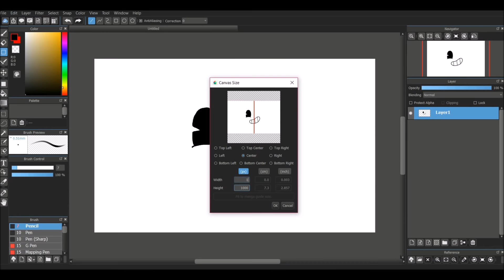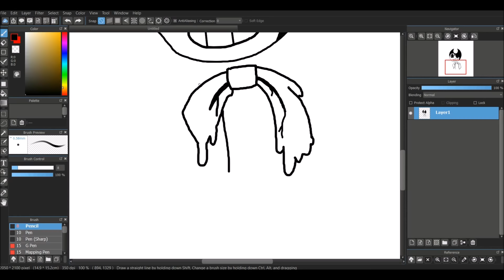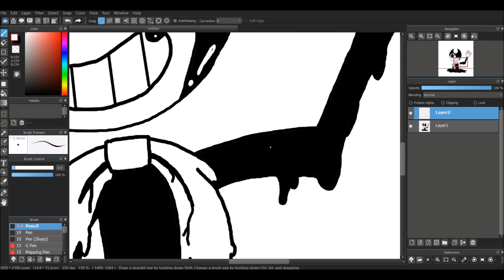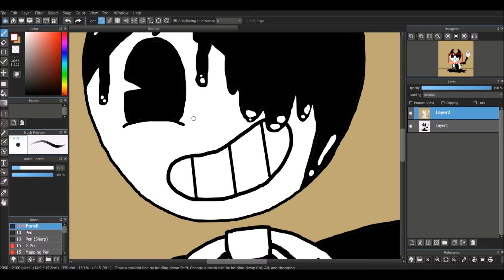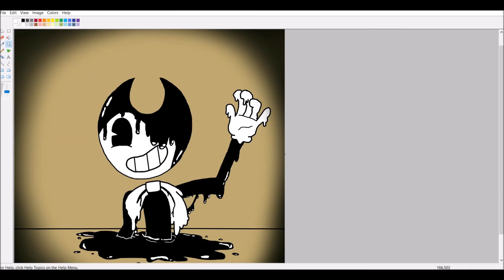Bendy and the Ink Machine - Speedpaint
Hello everybody, I was thinking about one little update to my channel. I want to upload a Speedpaint every week in the time you all are waiting for the next Episode ( of The Red Universe Series, Spiderworld and Crazy-Mangle and Phantom-Foxy). If I know somethings cool to make, I will make a Speedpaint of it. But of course you may send me a request about what or who I should draw next.

This Art is made by Crazy Is Crazy